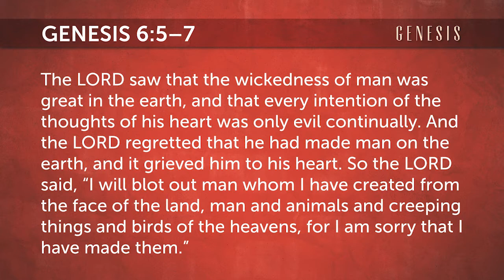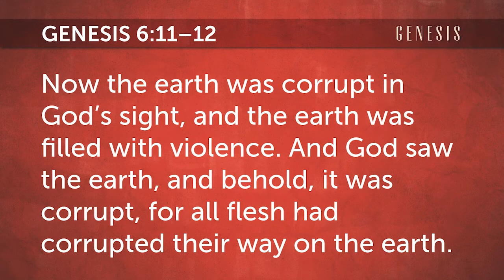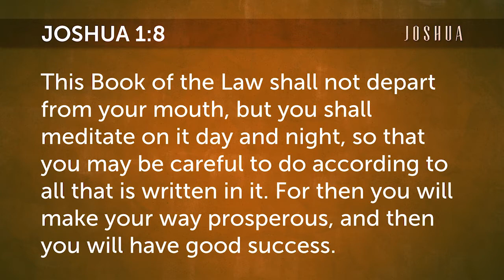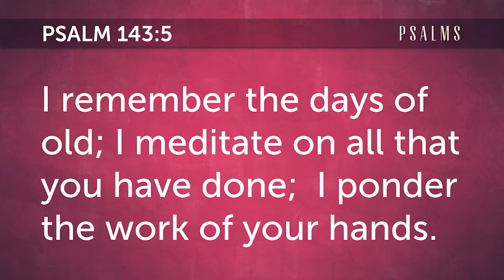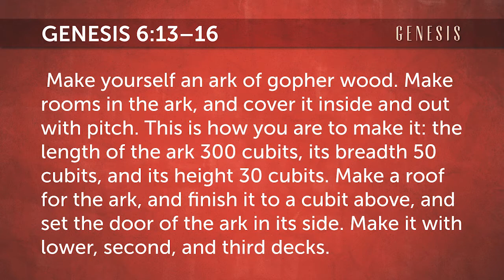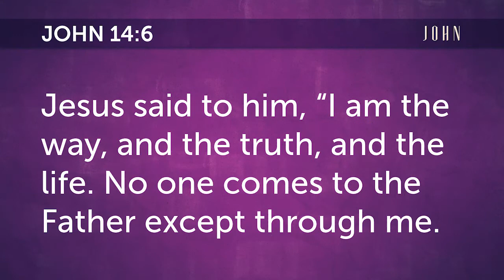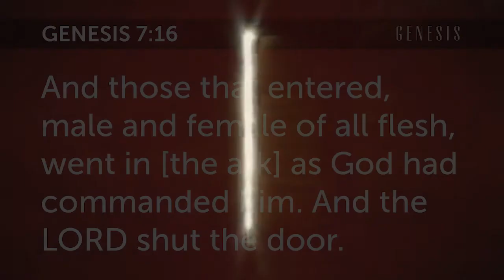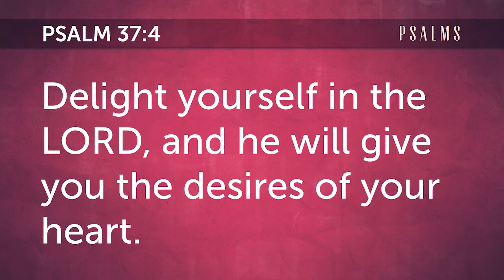CV Daily Devotional - Day 30 - God's Desires and Our Own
God has his desires, and we have ours.  Do they match?  When they don't, the outcome is a disaster-- take a look at Genesis 6 and 7 for an example.